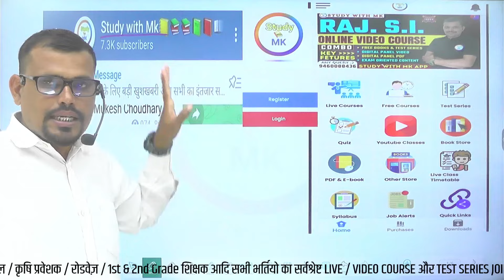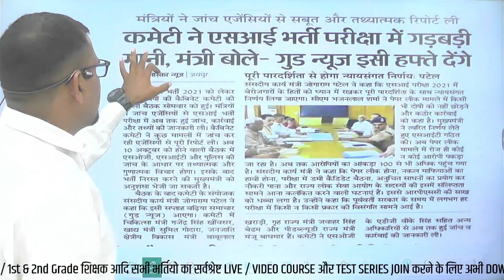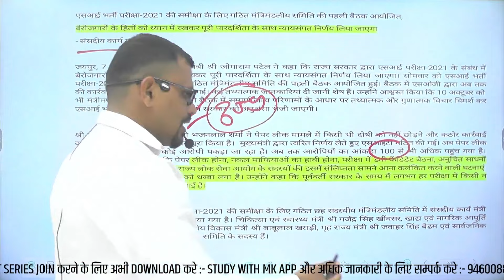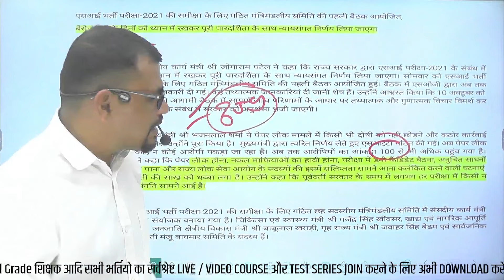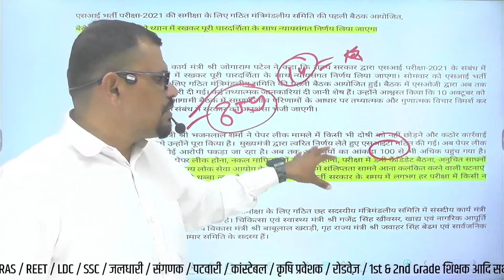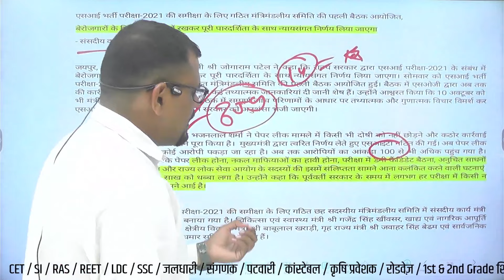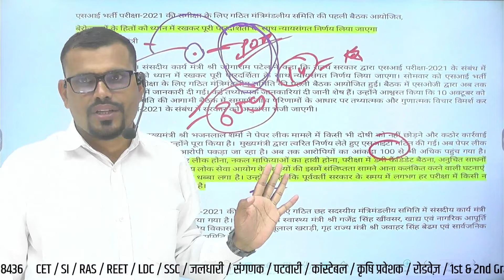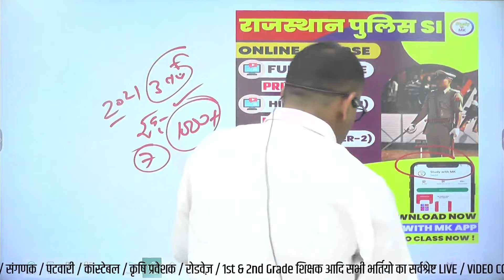Rajasthan SI भर्ती रद्द | Good News |नई भर्ती 1000+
कांस्टेबल, जलधारी पशु परिचर भर्ती, SI & RAS, ASI, रोडवेज का संपूर्ण कोर्स ज्वाइन करने के लिए दिए गए लिंक से एप्लीकेशन Download करे Study With  Mk, App link